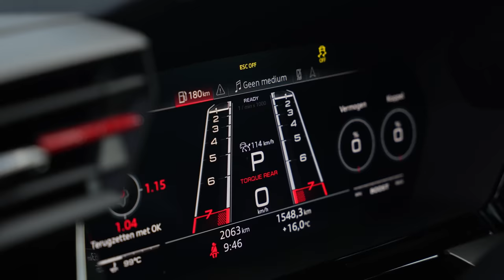2022 Audi RS3 - DIT maakt de NIEUWE Audi RS3 zo SPECIAAL!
De NIEUWE 2022 AUDI RS3 is hier! Dik door de €120.000,- heen, een driftmodus & een compleet nieuw karakter! Benieuwd wat ik van de vernieuwde Audi RS3 vind? Hoe snel de 2022 RS3 accelereert? Hoe gaaf launch control is? Hoe de sound van deze auto is? Of hoe de drift modus er pov uitziet? Dat zie je allemaal in deze video!

Meer zien?

Meer weten over deze Audi RS3? Klik op de link!